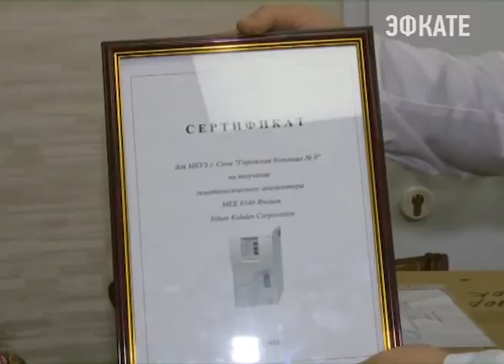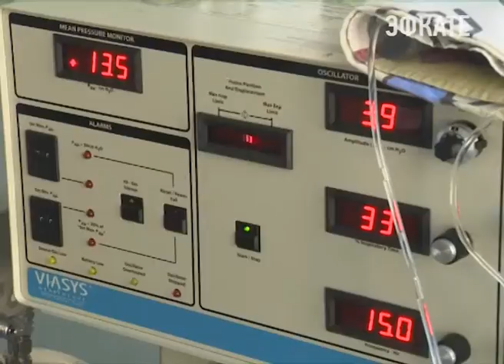142 малыша родились в сочинском Перинатальном центре в Новом году. Новости Эфкате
Что касается года минувшего, то он стал рекордным для Сочи: на свет появились 8 400 новорождённых. Для сравнения: в 2015 году их было 7 777.

Рождение каждого из этих детей стало настоящим чудом — по разным причинам, начиная с очерёдности появления на свет. Первым стал малыш, который оказался первенцем в семье. Второй — вторым ребёнком у мамы с папой. Третий младенец — соответственно, третьим в семействе. А четвёртая девочка стала долгожданным подарком для Натальи Сененко, её мужа и троих сыновей.

Все новорождённые в своих первых новогодних костюмах: в бело-красных конвертах и шапочках. Эти наряды — традиция Перинатального центра. Есть и другая: в первый день года малышей и их мам навещает глава Сочи, Анатолий Пахомов. С подарками. А от Лиги женщин «Мост добра» подарки уже для специалистов Перинатального центра: высокотехнологичный японский аппарат для скоростного и точного анализа крови. Позволяет за 3 минуты обработать 150 проб. А вообще за 8 лет сотрудничества с врачами, эта организация передала в дар более 15 единиц современной диагностической и лечебной техники. Именно такие дары помогают максимально снижать младенческую смертность. Вот и пример: пятая девочка, родившаяся в первые часы нового года. Масса критическая — 870 граммов. Министр здравоохранения Краснодарского края Евгений Филиппов, он же — акушер-гинеколог высшей категории — сам провёл операцию.

Сочи. Новости.
Телеканал Эфкате.